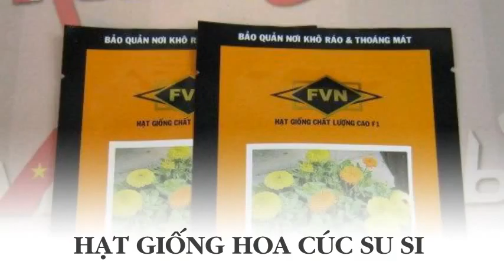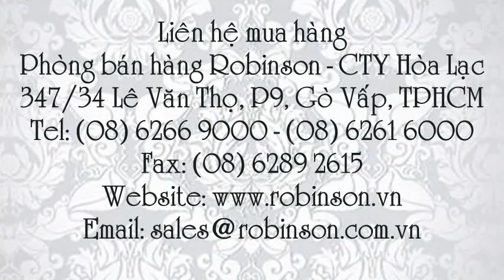Hoa cúc Su Si - CALENDULA - CAL020 Calypso mix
Liên hệ: Phòng bán hàng Robinson - Cty Hòa Lạc Tel: - Hạt hoa CALENDULA - CAL020 , Giống hoa Cúc Su Si CALENDULA CAL020 Calypso mix , Hạt giống Cúc Su Si CALENDULA Calypso mix , , Hạt giống Cúc , - Hạt hoa Cúc Su Si CALENDULA CAL020 Calypso mix , Hạt hoa Cúc Su Si CALENDULA CAL020 , Hạt hoa Cúc Su Si CALENDULA